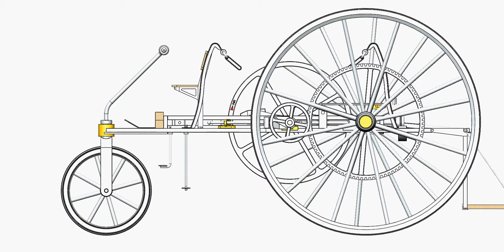Trevithick London 1